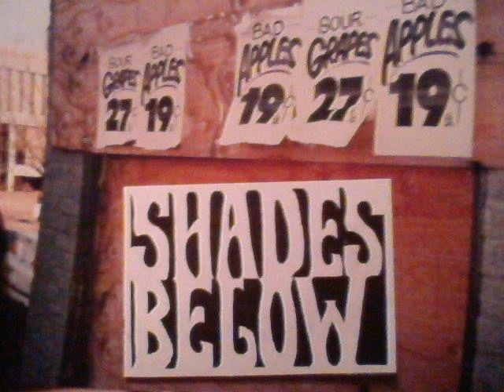SHADES BELOW: "Please Believe Me" [Pacific Studios demo version]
MIKE HEALY: Hammond C-3 organ / piano / kit drums & percussion
FRED WIER: Electric guitars

Recorded at Pacific Studios, Tacoma (September 2004).
Composition by Mike Healy. An ESOTERIC Production.